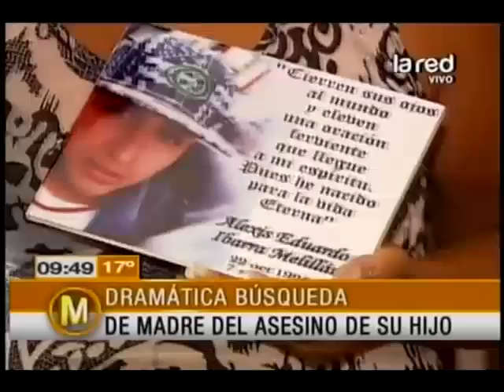Dramática búsqueda de madre del asesino de su hijo